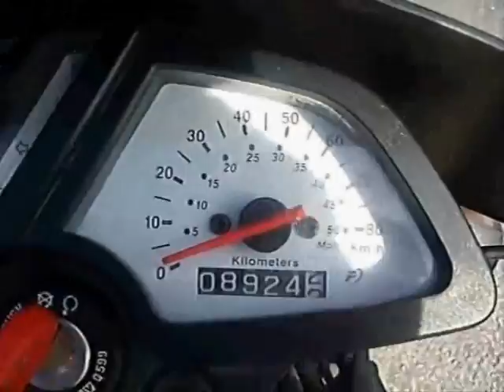Dr Alban - Tio små moppepojkar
Dr Albans låt i nytt utförande. En modernare musikvideo än originalet.